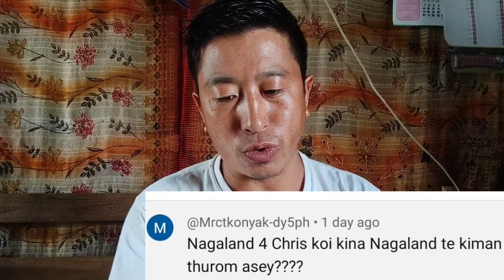Reply to positive comments ....